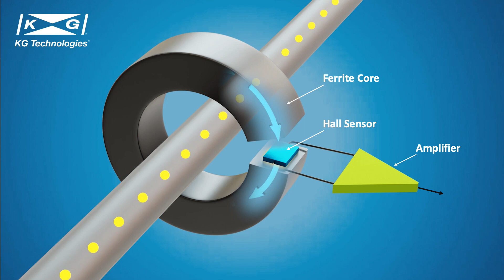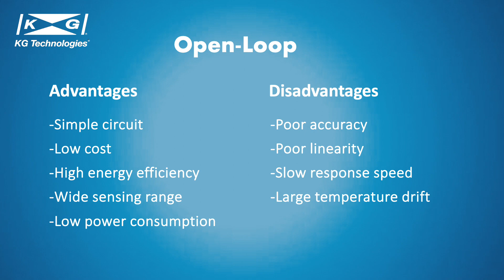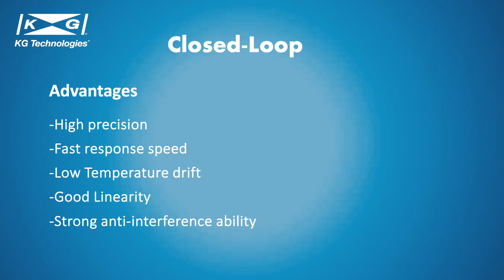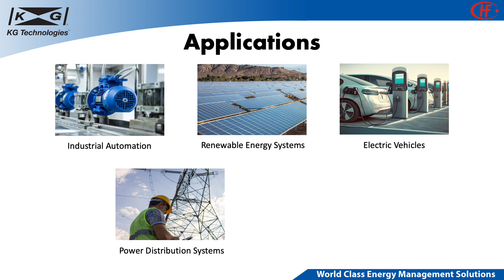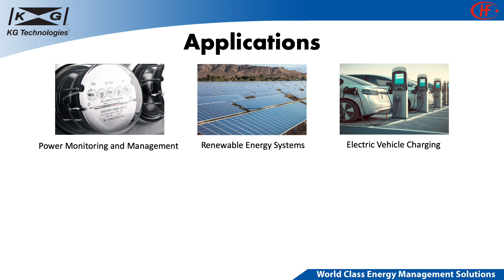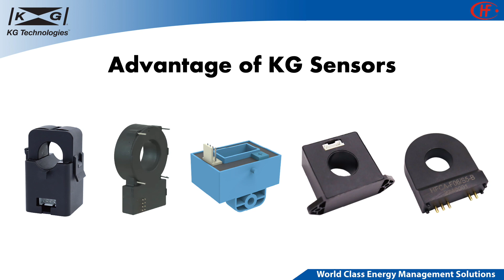Hall Effect Fluxgate Introduction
KG offers a line of Current Sensor products to the Utility, Energy and EV Markets.  One of the components is a Hall Effect Fluxgate Sensor.  This video explains what and how it works.